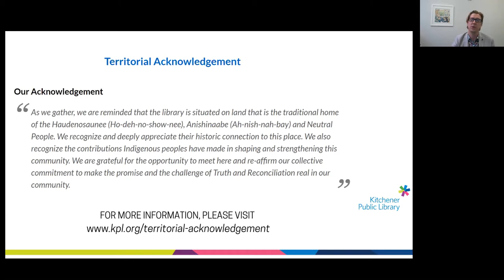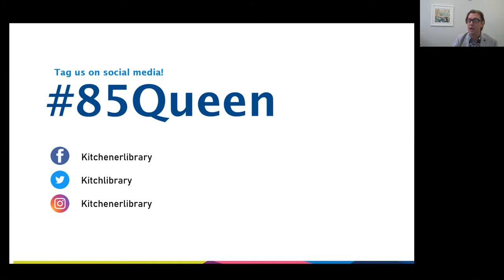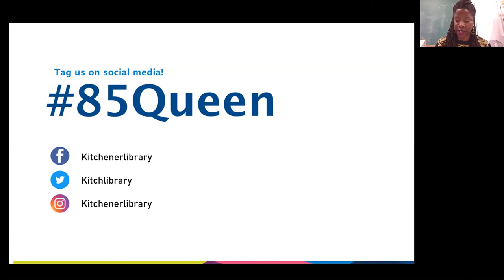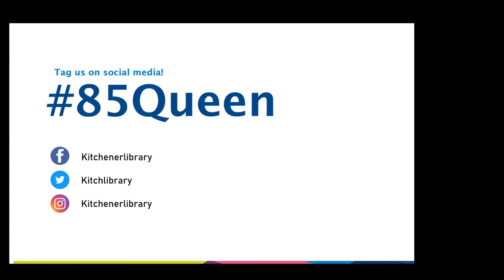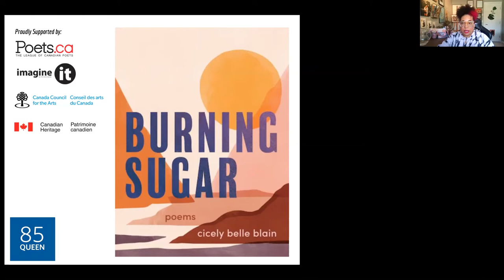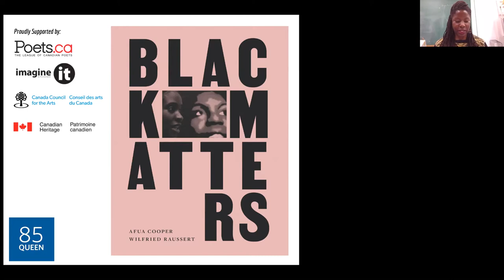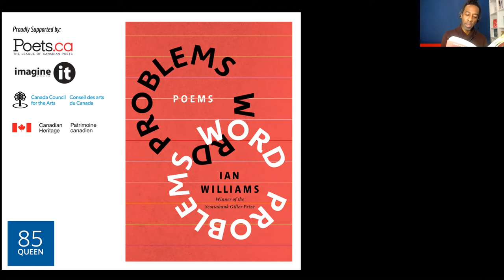85 Queen: Celebrating Black Voices in Poetry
Celebrate Black voices in poetry with readings and a discussion featuring three prominent Canadian poets: Cecily Belle Blaine, Ian Williams, and Dr. Afua Cooper.  Moderated by Glodeane Brown.  visit.kpl.org